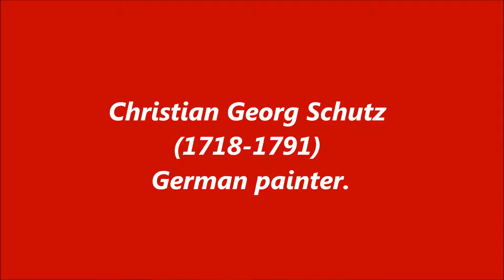Christian Georg Schutz (1718-1791): 24 paintings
Christian Georg Schutz (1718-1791) was a German painter.

Music: Mozart- Piano Sonata No .18 in D major K  576